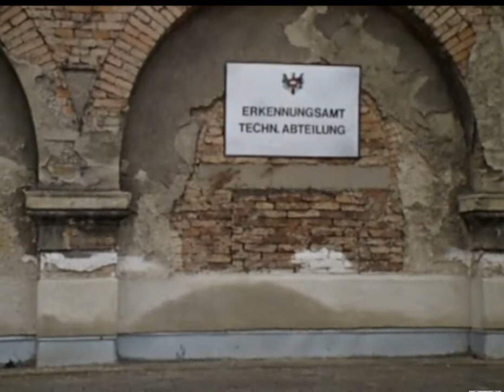Kottan ermittelt 9